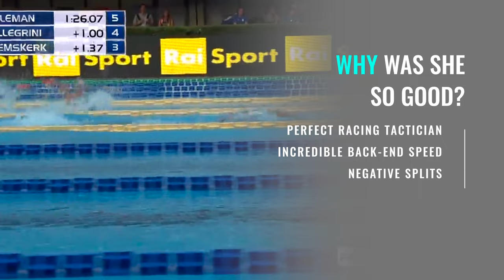FEDERICA PELLEGRINI | One of Swimming's Greatest Careers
The only swimmer − male or female − to have won eight medals in a row, in the same event at the World Championships, the great Federica Pellegrini has decided to hang up her goggles.

In this week’s video from Propulsion Swimming, we look back at the career of one of the world's most popular and successful swimmers.

Pellegrini was the first female Olympic champion in the history of Italian swimming and the only Italian swimmer to have set world records in more than one event. She not only holds the record for most consecutive medals in one event at the Swimming World Championships Record but also equalled Michael Phelps' Record for most final appearances in a single event and was arguably the greatest 200m Freestyle swimmer.

Swimming is going to sorely miss this role model and icon of our sport and she will forever go down, not only as an Italian legend but one of the greatest to ever step on the blocks. We wish her all the best with what she does in the future and hope that she stays close to the sport of swimming.

00:00 Intro
00:54 2004 - Athens Olympics
01:13 2005 - Montreal World Championships
01:29 2007 - Melbourne World Championships
01:59 2008 - Beijing Olympics + Eindhoven European Championships
03:35 2009 - Rome World Championships
04:34 2011 - Shanghai World Championships
04:55 2012 - London Olympics + Debrecen European Championships
05:31 2013 - Barcelona World Championships
05:57 2014 - Berlin European Championships (Last 400m Freestyle)
06:24 2015 - Kazan World Championships
06:59 2016 - Rio Olympics + London European Championships
07:40 2017 - Budapest World Championships
08:24 2019 - Gwangju World Championships
08:47 2021 Tokyo Olympics + ISL
10:03 Why Was She So Good?
11:28 Outro

WHATS IN OUR SWIMMING KITBAG?

RESISTANCE BANDS

IN WATER CAMERA
DRYLAND CAMERA
EDITING KEYBOARD

Scott + Dan
Propulsion Swimming